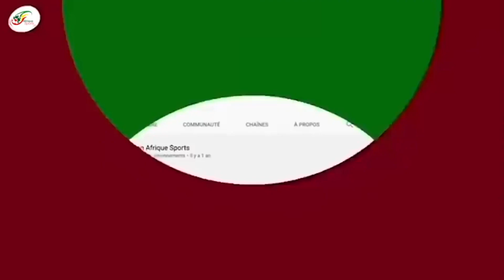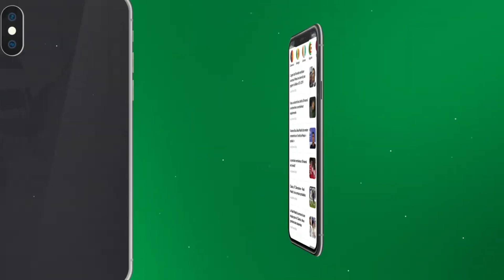"Cela me rendait triste de voir Messi triste sur le terrain", les révélations de Xavi sur le Barça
Lionel Messi a aidé Barcelone à glaner une collection impressionnante de trophées au fil des ans, mais Xavi pense que le club catalan "n'a pas suffisamment profité de lui" et devrait avoir encore plus de titres à son actif.